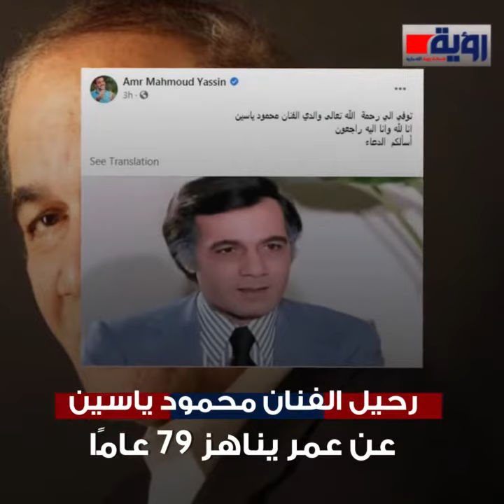وداعًا محمود ياسين.. فتى الشاشة الأول الخالد في ذاكرة الفن وعشاقه